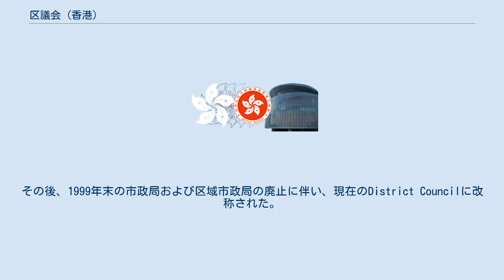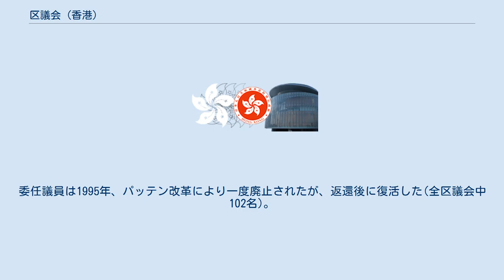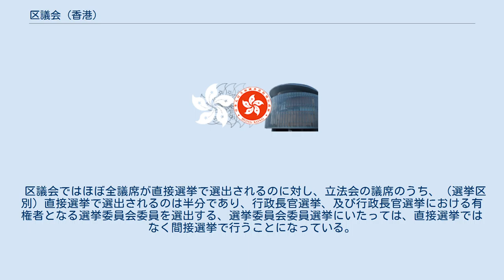区議会 (香港)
区議会（くぎかい、英語: District Council）は、香港の地方議会である。
1982年に設立された。
2019年現在では、18個の区議会が設置され、区議会の総民選議席数は452議席（当然議員を含めれば479議席）である。
議員の任期は4年。
英文名称は当初、District Boardとされた。
その後、1999年末の市政局および区域市政局の廃止に伴い、現在のDistrict Councilに改称された。
 区議会は、予算の承認や条例の制定といった議会に必要な権限をもっていない。
従来は諮問機関として位置づけられ、実質的な権限がないため、行政に対する影響力は小さい。
公共施設(文化や娯楽)・サービスの運営や都市計画などに関して、政府に意見を陳述する程度の機能しか与えられていない。
 そもそも、区は自治体や地方政府ではない。
区の区分は、区議会の設置に伴って行われた。
香港政府は区の分割や合併を行う事が出来る。
区議会に対応する行政側の組織は、各区の民政事務処である。
これは、香港政府民政事務局が管轄する執行部門である民政事務総署の出先機関である。
民政事務処のトップである民政事務専員が地区運営委員会を主催している。
区議会の正副主席も一メンバーとして参加し、政府と区議会の意見交換が行われる。
 なお、曽蔭権行政長官は2005年の施政報告で区議会の権限強化を打ち出し、図書館やコミュニティーホール、水泳プールなどの管理権限を委譲すると表明した。
2007年から、屯門、灣仔、黄大仙、西貢の4区で先行実施される予定である。
また、立法会により否決されたが、2005年に香港政府が提示した政治制度改革では、選挙委員会の定員が大幅増加し、その多くが区議会議員によって占められていた。
そのため、今後は区議会および同議員が香港政治に与える影響が大きくなる可能性もある。
 区議会の設立と同時に21歳以上の香港市民に選挙権が与えられ、区議会選挙が実施された。
民選議員は現在、小選挙区制により選出されている。
過去には特殊な中選挙区制（一選挙区2名当選。有権者は2票投票）で選出された。
全区議会で400名おり、最も多い。
 しかし、選挙によって選ばれる民選議員のほかに、委任（任命）議員や当然（兼職）議員も存在する。
委任議員は1995年、パッテン改革により一度廃止されたが、返還後に復活した(全区議会中102名)。
当然議員は、新界原居民の議会組織である郷事委員会が互選によって選出した代表（全区議会中27名）である。
立法会に比べると、区議会は民選議員の割合が高い。
 2010年で香港中央議会に当たる立法会が政治改革法案を可決し、12〜15年度委任議員定数は102人から68人になり、2013年で立法会は区議会条例の修正案を可決し、16〜19年度の区議会は委任議員を全部廃止した。
 また、選挙区は1万7千人を基準人口として設置されている。
つまり、大きな団地一つ分が一選挙区となり、区議会議員は住民との物理的な距離が極めて近い。
そのため、政治的イデオロギーを棚上げして、身近な生活問題を争点としやすい。
結果、区議会では、有権者が民主化に積極的な民主派を必ずしも選択せず、左派労働組合を基盤とする民主建港聯盟に投票する割合も高い。
 また、区議会の権限は限定されており、重要視とされていないため、一般的に投票率は立法会選挙より低い（立法会は普通50％水準で、区議会は約40％〜45％水準）。
さらに小選挙区制度のため、1選挙区での総投票数は少なく、少ない票で結果が決まる。
一部の選挙区では総投票数が約2000票くらいである。
2019年の第六回選挙には、2019年香港民主化デモの影響により民主・親中両派の市民の投票意欲を高め、一部の選挙区では80％を超える投票率を記録し、全体の投票率が71.23％という香港が直接選挙を導入された以降の最高記録を達成するなど異例な展開になっている。
 区議会ではほぼ全議席が直接選挙で選出されるのに対し、立法会の議席のうち、（選挙区別）直接選挙で選出されるのは半分であり、行政長官選挙、及び行政長官選挙における有権者となる選挙委員会委員を選出する、選挙委員会委員選挙にいたっては、直接選挙ではなく間接選挙で行うことになっている。
 区議会別で分けられた区域の分布は以下の通り。
（各区議会記事のリンク先は中国語版。各区議会横のカッコ内数字は区画図の番号に対応。）